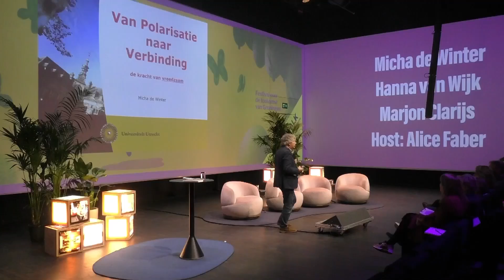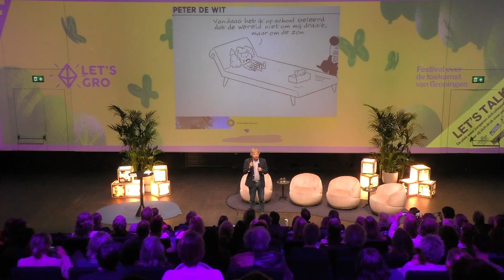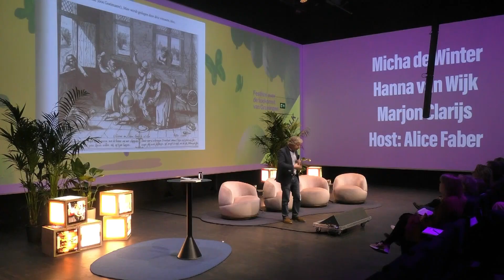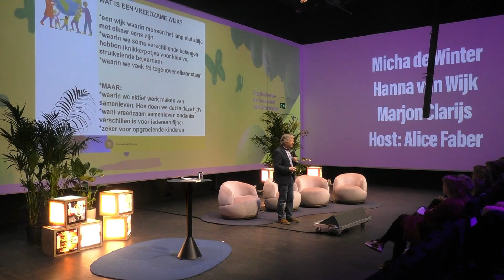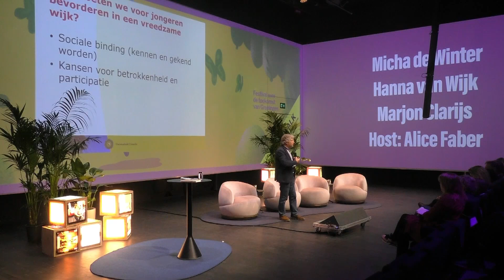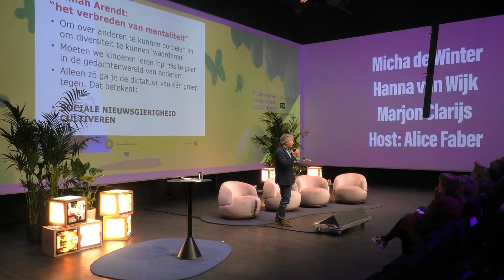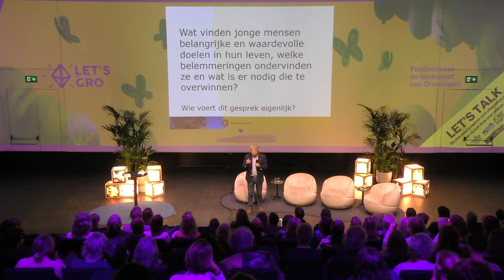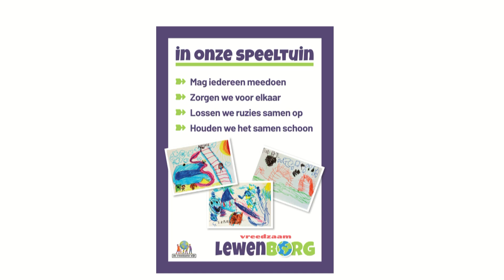Let's Gro 2024: Micha de Winter - Van polarisatie naar verbinding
Let's Gro: hét gratis festival over de toekomst van Groningen.